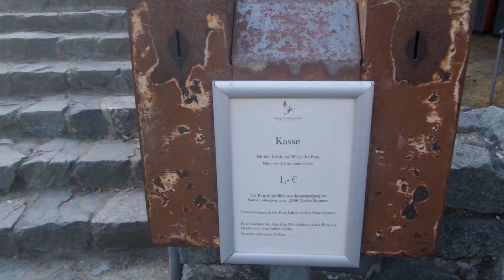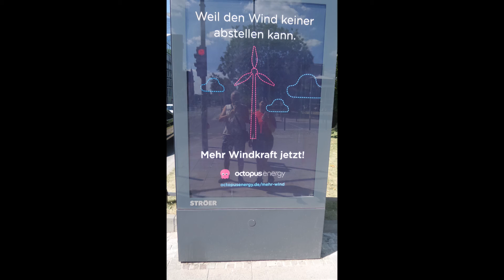FRANKENSTEIN kastélyba kirándulás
Egy kis kirándulás a lányommal... Elugrottunk FRANKFURTBA is... ha már arra jártunk...  :)